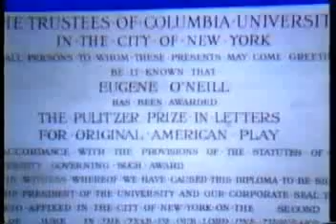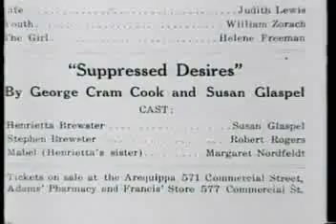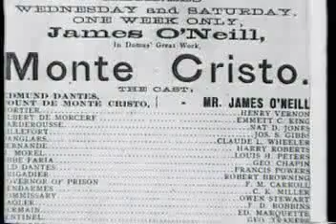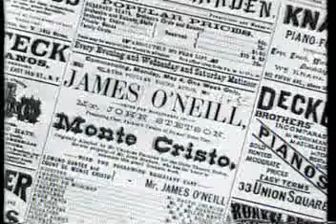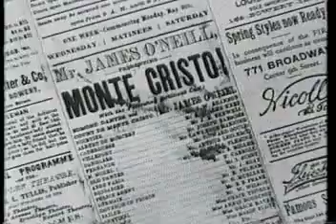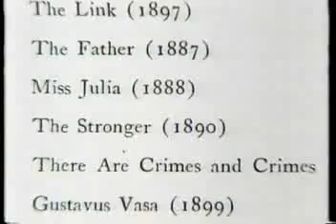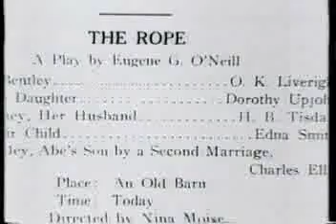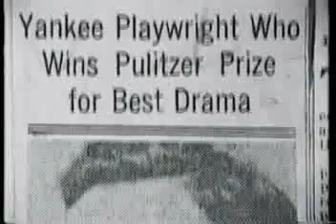Eugene O'Neill - A Glory of Ghosts - Part I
American Masters Series
PBS - 1986